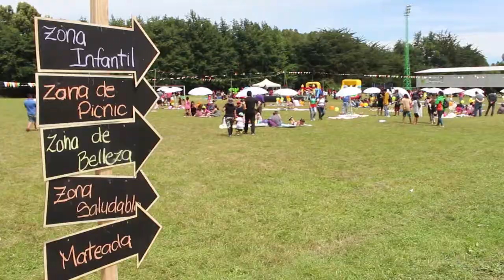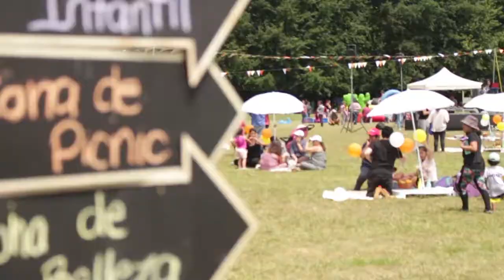Día de la Familia Aniversario 38º Comuna Teodoro Schmidt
Nuestra Ilustre Municipalidad de Teodoro Schmidt, en el marco de su Aniversario 38°, durante el mes de Enero 2019, preparó una serie de actividades, entre ellos, de manera novedosa, y no realizada en otras comunas, "Día de la Familia". Juegos, pícnic, música en vivo, gastronomía, concursos, educación histórica, y la presencia de un dinosaurio, que entregó diversión y sonrisas a grandes y chicos.

Revisa y conoce de nuestra comuna de Teodoro Schmidt, Región de La Araucanía, en el siguiente link de Facebook.